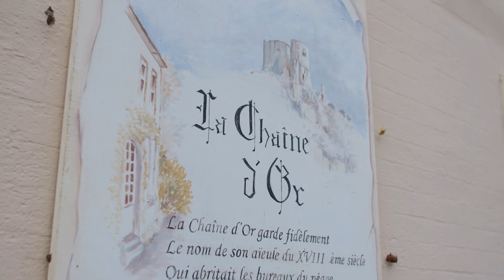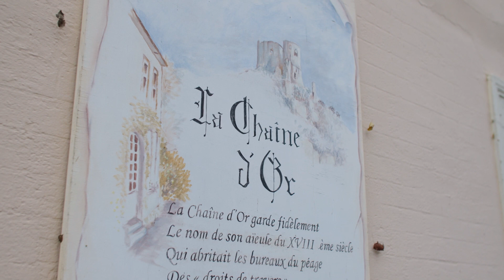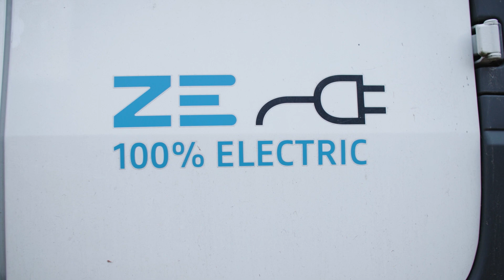Le Fond Tourisme Durable - Témoignage la Chaîne d'Or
Financez vos projets de transition écologique vers un tourisme durable avec les aides financières du Plan de Relance national !